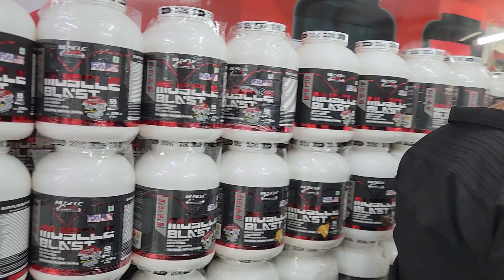muscle beast 💪sell only original product 💪all india 🇮🇳 💪 delivery for 8595826051. musclebeast.store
ORCALL & WHATSAPP 📲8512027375, 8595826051Amritsar branch 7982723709. 📍📌AUTHENTIC GUARANTEED 💯. 📍📌🚚 DELIVERY ALL OVER INDIA 🇮🇳ORDER ONLINE OR VISIT OUR STORE FOR MORE EXCITING OFFERS 💥STORE ADDRESS : Shop Number C - 14 B, Ground Floor, Rama Park Road, Dwarka Mor, Uttam Nagar Extension, Delhi 110059MUSCLE BEAST STORE GOOGLE MAP LOCATION HOPE YOU ENJOYED THIS VIDEO ❣️. 📍📌HIT LIKE & DO SUBSCRIBEusclebeast.store/